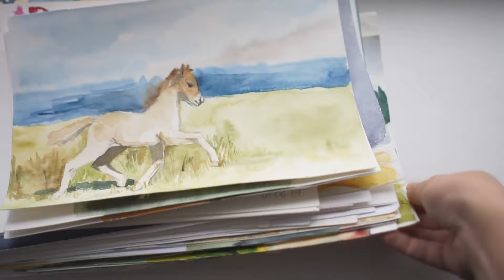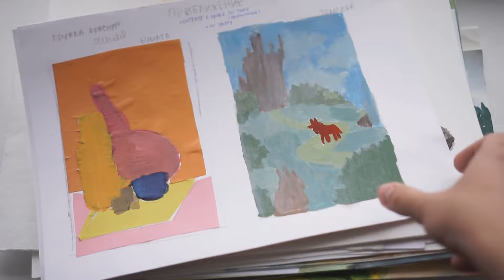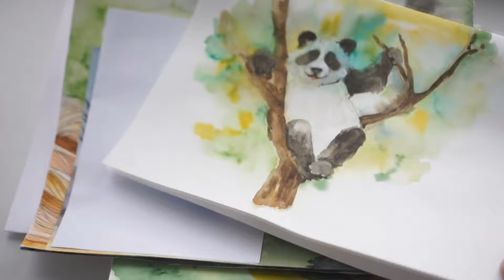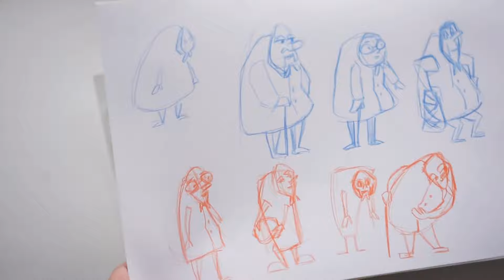Скетчбуки не нужны. Обзор моих рисунков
В этом видео мои рисунки за последний месяц